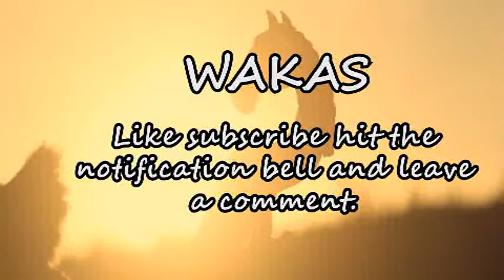Kahariang bawal ang musika dahil sa sikreto ng hari.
Movie Recap of Legend of Gobi @FlckrBoxTV